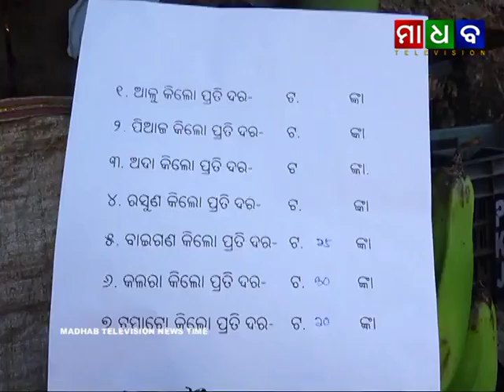Madhab Television News Time 26-03-2020